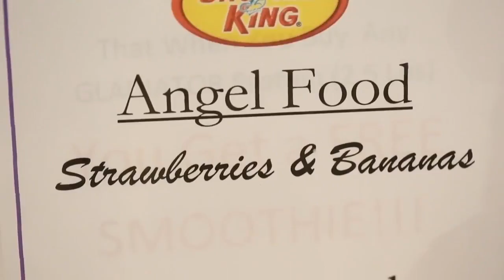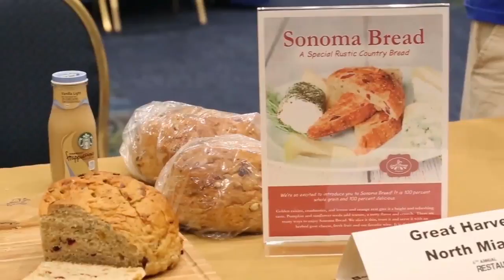Restaurant Fair 2018